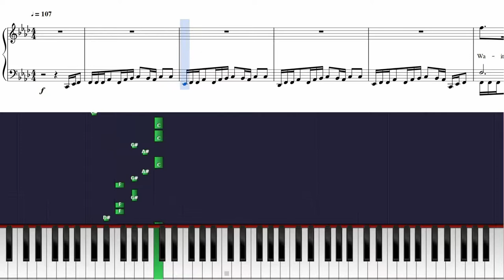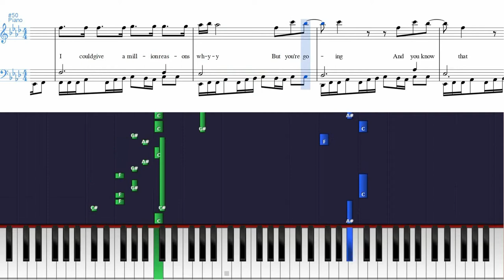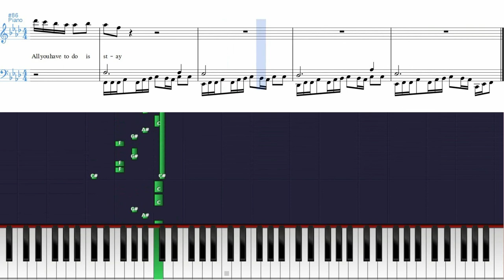Zedd ft. Alessia Cara - Stay - Piano Tutorial w/ Sheets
Learn to play this song (and many others) on Pianu! Pianu is a website that makes playing the piano fun. Hook up your keyboard to your computer(or play using your touchscreen/computer keyboard) and learn to play your favorite songs. or you can even learn some of the basics, like reading sheet music or learning chords (: And they DO take requests!

Hope you enjoyed this video!  Thanks a million and one for watching. x.x